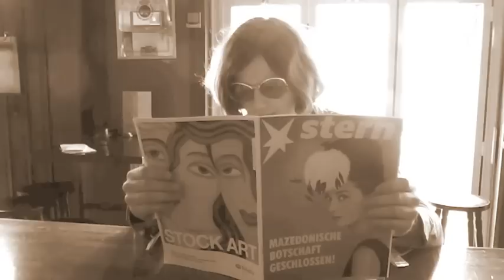The Dukes of Hamburg - "Mr. Cool"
Original by THE RAGS from Herford/Germany.